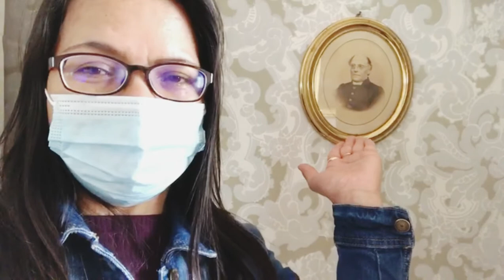Who is Johan Ludvig Runeberg ....? //Nora Aclan